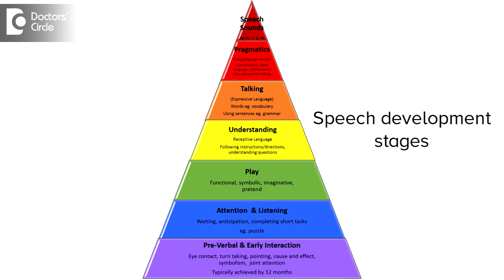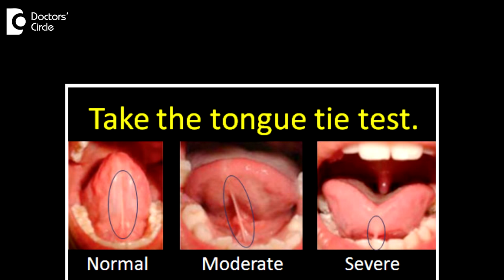When to worry about speech delay in toddlers? - Dr. Satish Babu K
A perceived delay in speech or a baby failing to speak like peers of his or her own age is definitely a concern for the parents. So we should know when to worry about it and when to take consultation with the doctor, therapist for that matter to sort out the problem at the earliest. Let us look at the development of the speech in a child. New born baby starts hearing from the moment it is born, though it doesn’t make any sense to the baby, the sounds keep falling to the ear and it reaches the brain slowly as the brain matures, it starts deciphering the sounds. So it starts making sense of the sounds. So the baby starts understanding what is being said or what is being communicated. Once that happens, the baby responds to the sound stimulus. So first 3- 4 months, the baby takes time in grasping the sound. After that it starts imitating. Speech develops by imitating the parents and other relatives around who keep vocalizing and speaking to the baby. First for that the baby has to hear the sound and understand it and reproduce it sensibly. The first 4 -6 months of age, the baby starts producing cooing or babbling sounds, atleast starts vocalizing. That means the baby is able to recognize sounds and reproduce it. It can even recognize the mother’s voice or the voice that is frequently spoken to the baby. By 6 – 9months the baby is able to grasp better sounds and probably you know produce sounds like mamma or baba, you know gently, it also tends to follow single or simple commands, like sit down, and stand up and come here, these kind of commands the baby can understand and follow. That means the baby is grasping sounds and making sense of it. By 9 months, 9 – 12 months we can say, that the baby is able to understand complicated sentences or two stage sentences and then produce one or two words, not as a sentence, but try to make or coin a sentence in that process. By 5months of age, the baby should be able to make simple sentences and should be able to understand complicated words or complicated sentences to follow the orders. If by 2 years of age, the baby is still not able to make these kind of atleast 2 word sentences or sensible speech, then it is time to worry about it and get to the doctor’s chamber as soon as possible. What are the warning signs of a possible problem? First and foremost, we should look at the baby’s ability to hear. If the baby is able to hear like his peers, atleast comparable to his own age children nearby or his siblings, then there should be a problem there. If the baby goes too close to the TV for example that means he or she is not hearing well, that he needs to go close to the TV to hear better. So that is one of the warning signs that is commonly seen. If the baby is inattentive, trying to call the baby for some reason and the baby is not responding to your calls consistently, not because your baby is concentrating somewhere else, not listening to your voice, even when the baby is not very busy, still he or she is not able to listen to your voice, then there is some problem. When the baby is not hearing well, obviously his speech will not be also developing very well. The other pointer we should look for is the baby starts using gestures rather than words using to communicate like for example the baby wants water, the baby just signs with the thumb towards the mouth, then it means that the baby has some problem in communicating. We should try to rectify that as early as possible. A baby which watches intensely whatever is happening around him or her but not responding to voice stimulus or sound stimulus again should be checked for any problems for hearing. A baby who doesn’t do a reflex action or doesn’t start crying when there is a loud noise around him like a door shut or a window pane falling should create a reaction, a fear reaction in the baby immediately. If that doesn’t happen or a cracker bursting nearby and the baby is not turning towards it, then there I some problem with the hearing. There are other issues which can lead to problem inspite of the baby hearing better, like a tongue tie is most common of that where if the baby is not able to lift the tongue above the floor of the mouth, we should look for that and get it corrected at the earliest so that the speech can develop comfortably. The most important thing that the parent can do is to keep talking to the baby right from birth. So the baby is getting used to the sound stimulus and starts making, and the brain also gets tuned to the sound stimulus and you know, the baby can develop speech at the earliest and then do not encourage gesture commands or gesture communications and demand the baby to speak atleast one word, like if the baby wants water, the baby should be able to tell atleast “water” clearly to get the water for him to drink. If we encourage gestures and keep providing the work, then obviously he doesn’t have the need to speak and he will not develop the language fluently.